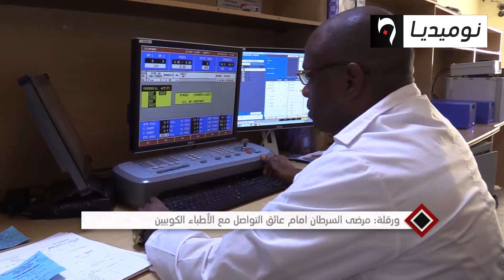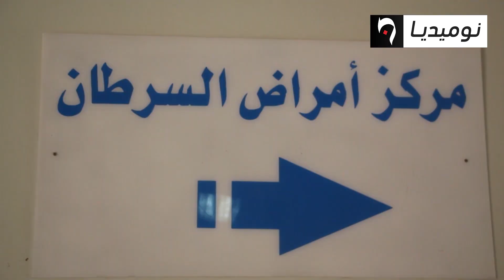ورقلة: مرضى السرطان أمام عائق التواصل مع الأطباء الكوبيين